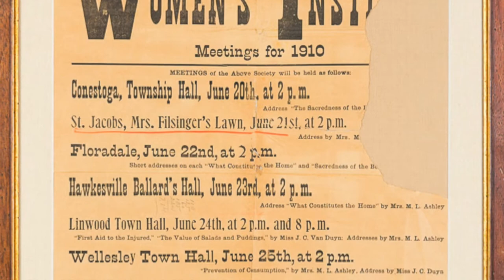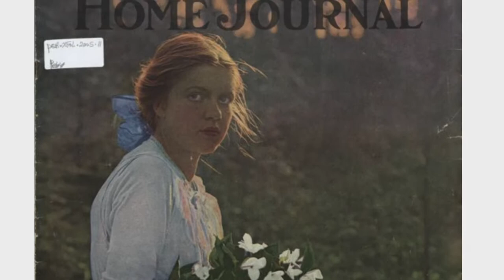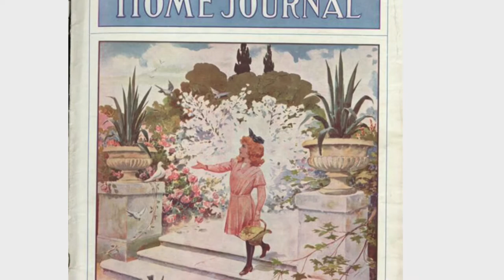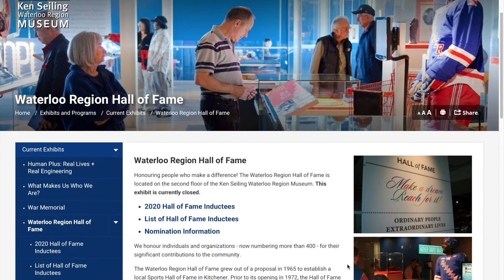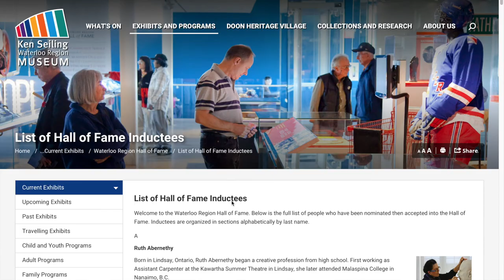Women's Institute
In celebration of Women’s History Month in Canada, join Carolyn Blackstock as she shares the fascinating history of Women’s Institutes in the Region of Waterloo.